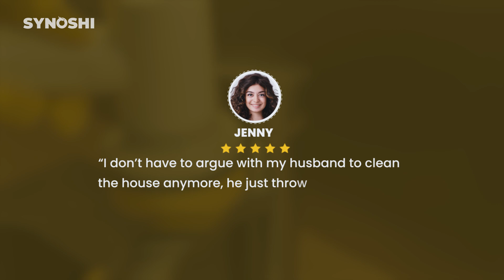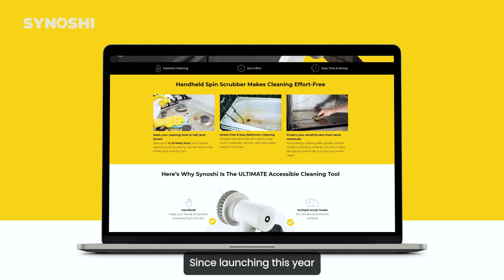How to Achieve a Cleaner Home with Synoshi Spin Power Scrubber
Handheld Spin Scrubber Makes Cleaning Effort-Free

Slash your cleaning time in half (and more!)
Save up to ¾ of every hour you’d spend cleaning and scrubbing: Synoshi does most of the hard work for you!

Stress-Free & Easy Bathroom Cleaning
Synoshi can eliminate dirt, grime, soap scum, limescale, calcium, and hard water stains in minutes.

Protect your sensitive skin from harsh chemicals
Avoid allergy-causing latex gloves, & direct contact with dirty surfaces. You don’t need dangerous chemicals to scrub your home clean!

Traditional Tools Can’t Compare To Synoshi

Synoshi

Effortless cleaning

Takes minutes

1 tool

Minimal chemicals needed

Perfect results

Cleans corners with ease

Traditional Cleaning Tools

Scrubbing done by hand, very tiring.

Takes hours

Several tools

Many strong chemicals needed

Always miss a spot

Hidden spots stay dirty